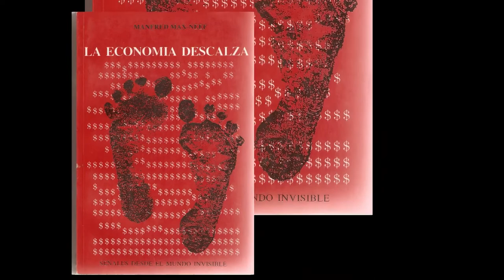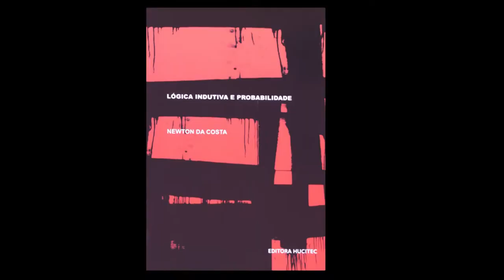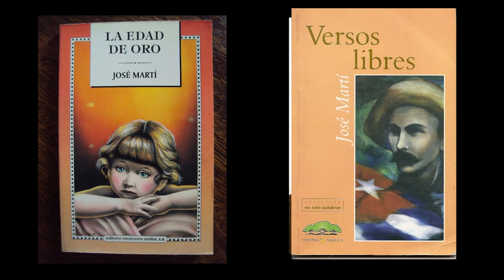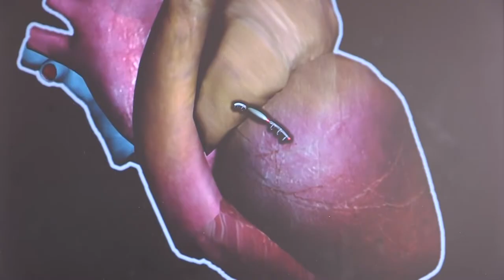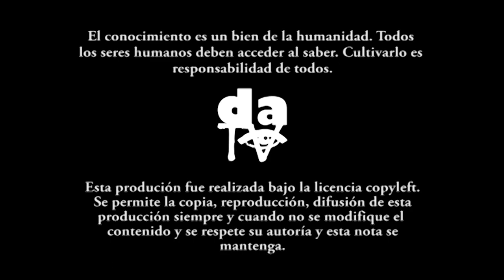América Latina y sus contribuciones a la historia de pensamiento y la ciencia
América Latina ha realizado enormes contribuciones a la historia de la ciencia y a la cultura universal. Su primera contribución es el concepto de desarrollo, la segunda es la reflexión de las economías de escala, otra lógica paraconsistente.